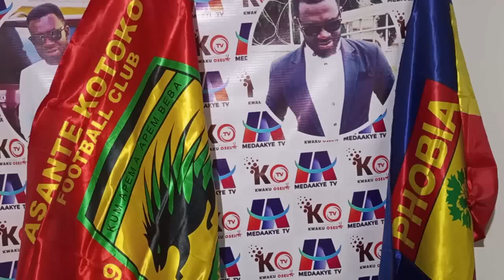HOT NEW: DIAWISIE TAYLOR TO JOIN..ERIC BEKOE APPEALS TO KOTOKO MANAGEMENT..HEARTS IS OUR WIFE THEY